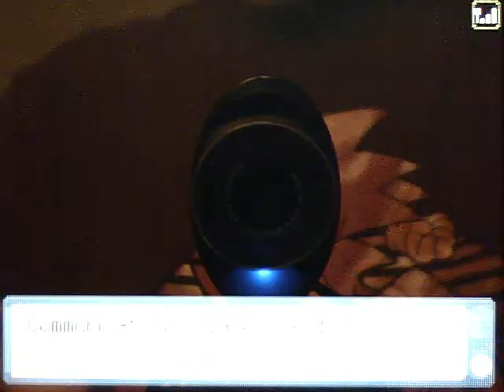Pokémon Battle DR-002: A180 (DS)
Another Double Roulette vs A180.

Having Megaman and Bass out simultaneously was pretty cool. I can't wait until I remake them so they can actually be very useful team members. :P